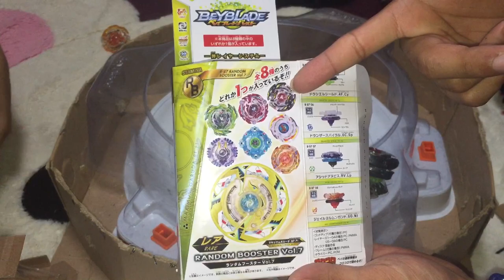ベイブレードバーストゴッド 【ランダムブースター7】けぃの大冒険！ （マキシマムガルーダー）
開封＆カスタム＆バトル【ベイブレードバースト神】ランダムブースター７